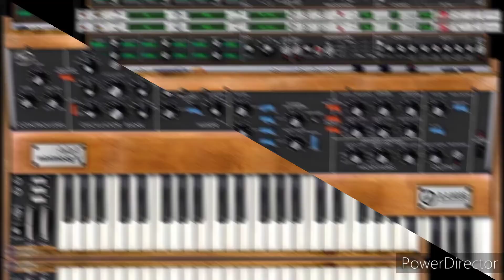un peu de synthé 19 mars 2021